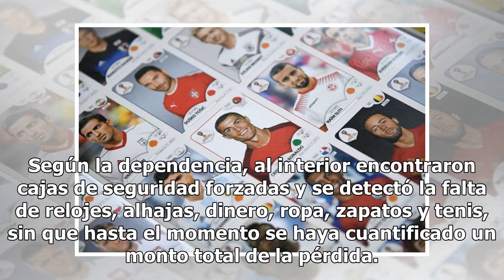Asaltan la casa del portero mexicano Guillermo Ochoa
El mexicano Guillermo Ochoa sufrió el embate de la delincuencia en su país. (Foto: EFE/EPA) La casa del portero de la selección mexicana, Guillermo Ochoa, fue saqueada por ladrones esta semana, en la Colonia Jardines del Pedregal, en la Delegación Álvaro Obregón de la Ciudad de México. De acuerdo co...